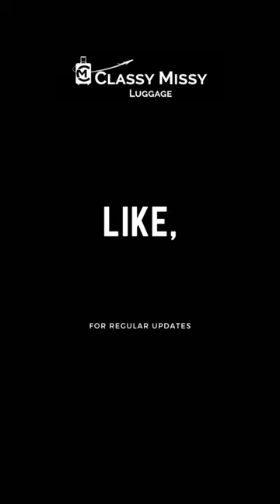All new Identification Model from DKNY Luggage